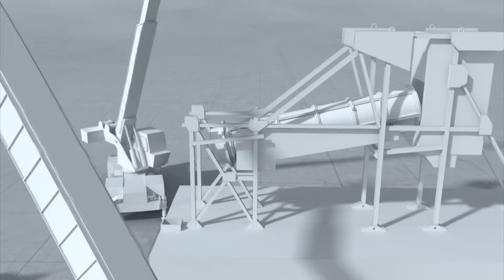Los Beets intentan instalar gigantesco trommel en el Yukón | Fiebre del oro| Discovery Latinoamérica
Todos sabemos que si existe un buscador de oro obstinado en las remotas tierras del Yukón… ¡Sin duda es Tony Beets! Pero ahora, mientras su equipo intenta instalar un enorme trommel, descubrirá que un grosero error en su plan podría paralizar toda la operación minera ¡Dale play y descubre qué sucedió!